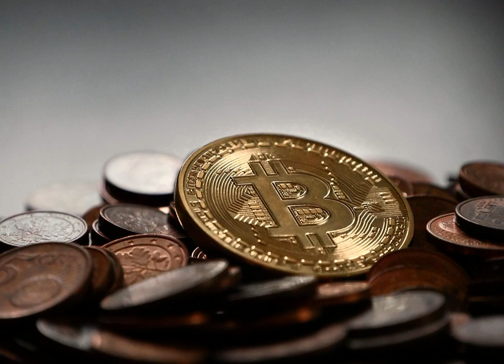B-Money (1998) whitepaper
Wei Dai's whitepaper on "B-Money" was a precursor to Bitcoin.